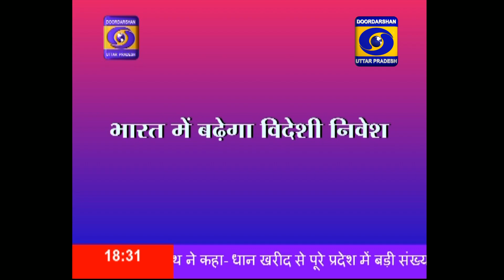चर्चा में । 06:30PM, 06.10.2020 भारत में बढ़ेगा विदेशी निवेश ।